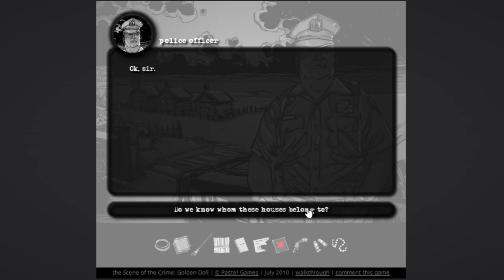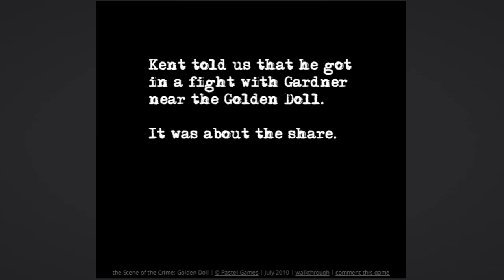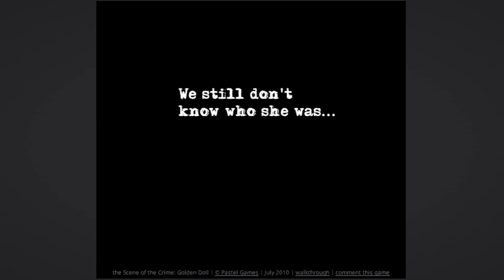Playing all the Pastel Games #26: The Scene of the Crime: Golden Doll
The second of the "Scene of the Crime" games. This is such an improvement over the first, and that one was already good. The way that you actually have to piece together the bits of information to solve everything yourself is exactly what I wished for when playing the first game. The multiple locations you can visit also really helps with making it feel like you're actually solving a mystery, rather than just getting all the info at one place. Of the games i've played in this side series, this is one of my favorites.